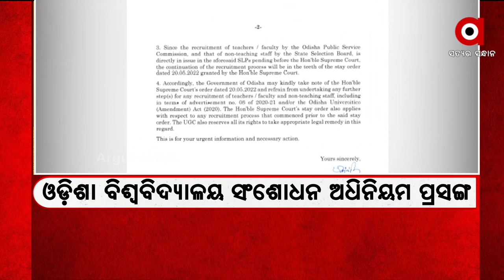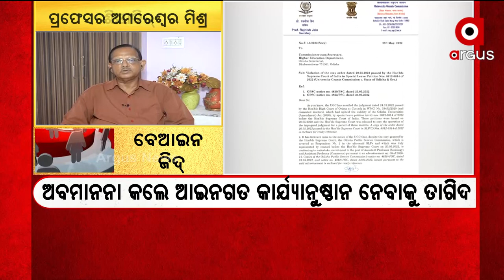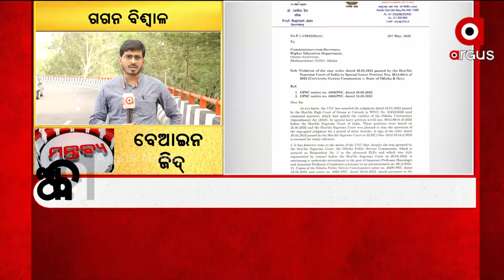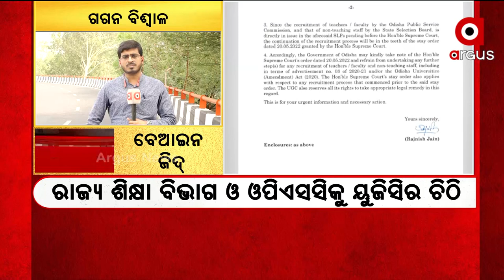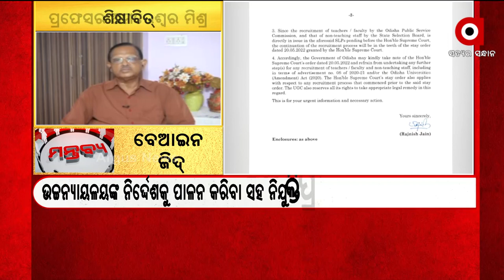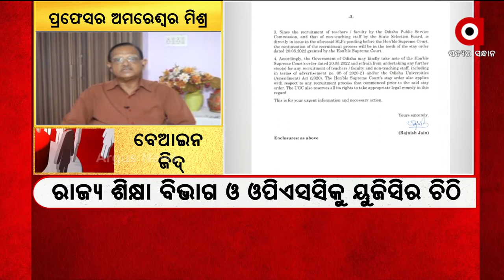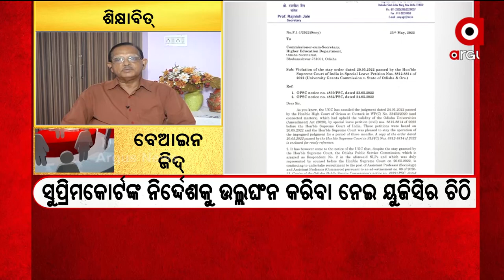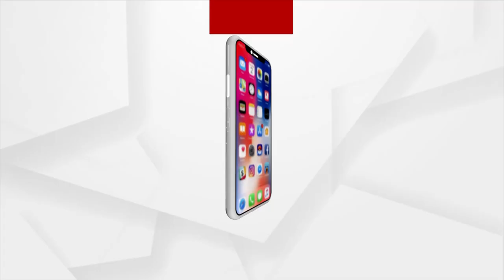Mantabya: ବେଆଇନ ଜିଦ୍ | Argus News